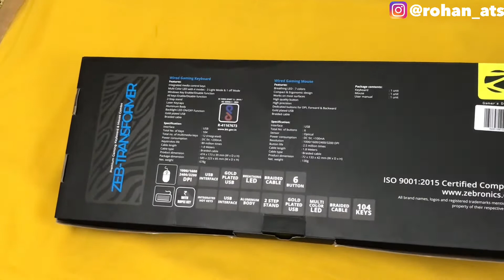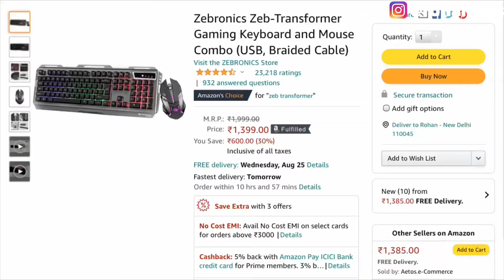Best Budget Gaming Keyboard Mouse Combo | Zebronics Zeb-Transformer Unboxing & Review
In this video I’m going to inbox and review the best budget gaming keyboard mouse under ₹1,299 till now.

My Gears